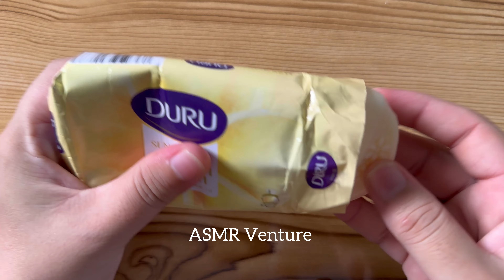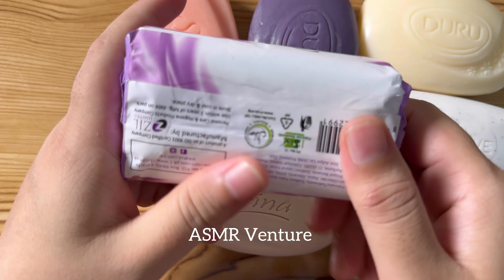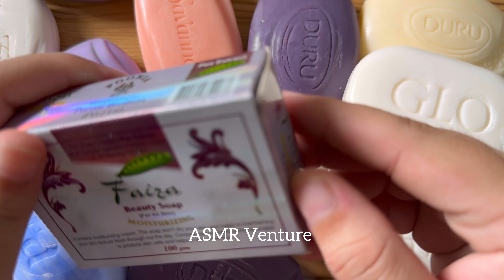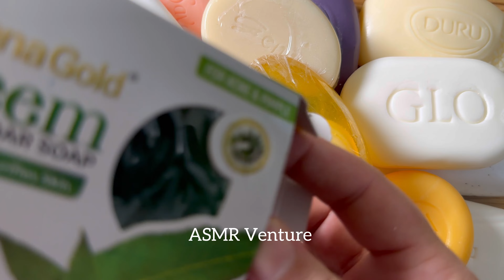ASMR International soap opening Haul no talking no music | Leisurely unpacking Soap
soap cutting
satisfying soap ASMR
soap ASMR
soap cutting ASMR

Welcome to The ASMR Venture channel!